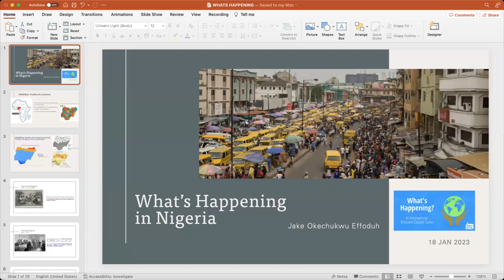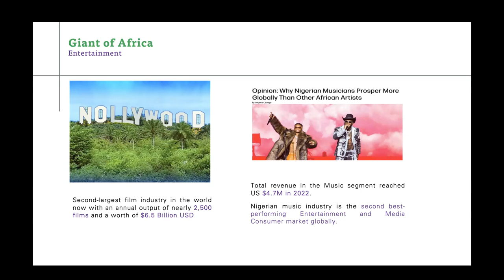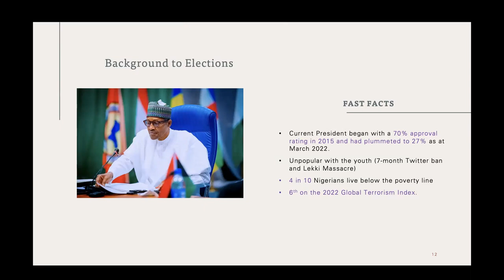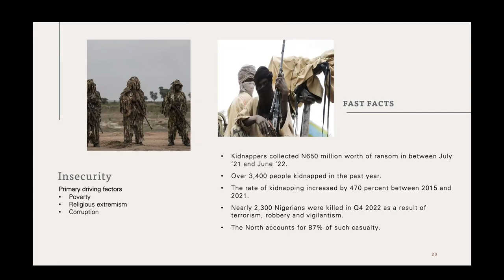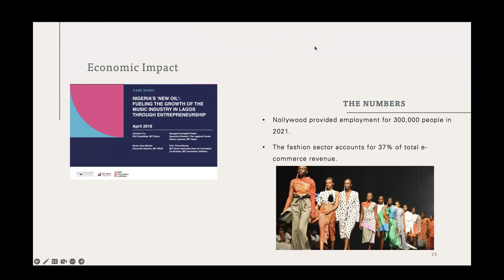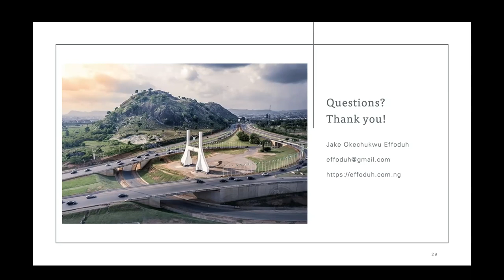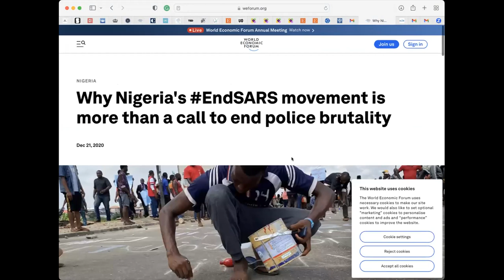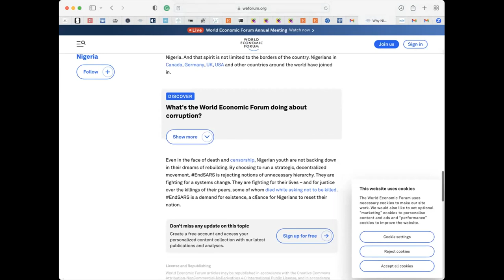What's Happening in Nigeria?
With so much going on right now, it's easy to lose track of what's happening around the world, especially in places that have fallen out of the headlines or where news stories are increasingly complicated. We can't predict the future, but we do know the importance of understanding historical background and current global context. No matter your level of expertise, the International Relations Council invites you to join our engaged community and area experts for meaningful explorations on some particularly active parts of the globe. Deepen your global knowledge and nuance your understanding of what's happening around the world.

Jake Okechukwu Effoduh is a Vanier Scholar at the Osgoode Hall Law School, conducting doctorate research on the Legitimization of Artificial Intelligence in Africa. He is also a Queen Elizabeth Advanced Scholar with the Open Africa Innovation Research (OpenAIR), and a Partner at Praxis & Gnosis Law in Nigeria. He founded Law2Go in 2018, a digital library of human rights laws and legal services for Nigeria and he has been a human rights lawyer since 2011. With a demonstrated history of advocacy across domestic and international systems, Effoduh has worked within the justice sector in Nigeria, the West African ECOWAS human rights system, the African Human Rights Commission, and the UN Human Rights Council.

Effoduh anchored two nation-wide radio programmes in Nigeria for 12 years, which aired on over 150 stations and earned him several international awards including winning the Future Awards Africa for Community Action, and the prestigious African Broadcaster of the year Award in 2016. He has gained programmatic, research and academic experiences from working across 21 African countries and serves on the board of several NGOs including being a governing board member of a West African human rights fund operating in 12 countries.

He is a Climate Reality Leader and Mentor trained by Former US Vice President, Al Gore. He is also a Global Shaper from the Abuja Hub in Nigeria and serves on the Equity and Inclusion Steering Committee of the Global Shapers Community. He is listed as a World Economic Forum Expert on Human Rights and is currently on the World Economic Forum's Global Future Council on Frontier Risks.

Effoduh has held Fellowships at the Harvard Law School, Harvard Kennedy School, Mandela School of Governance (South Africa), and the Pan-African Lawyers Union (Tanzania). He served as an International Law Scholar with the Centre for International Governance Innovation (Canada,) a Distinguished Hubert Humphrey Alum (U.S. Department of State, 2016), and a Distinguished Dutch Visitors Alum (Netherlands, 2016). He has delivered lectures at the University of Abuja in Nigeria, Ontario Tech University in Canada, University of Oxford in the UK, and York University. He holds 2 master's degrees in law from the University of Oxford and the Osgoode Hall Law School respectively.

Kelvin Igumbor currently serves as corporate manager for employee and labor relations at Dairy Farmers of America (DFA) where he supports the organization's 20,000+ employee workforce. He also serves on DFA's Diversity, Equity and Inclusion Advisory Board and helps champion equitable workplace/management practices and provides guidance on adherence to employment/labor laws. Kelvin obtained his Doctor of Laws (JD) and Master of Laws (LLM) degrees from UMKC School of Law as well as Master of Public Affairs (MPA) and Bachelor of Arts (BA) degrees from Park University. Also holding a Law degree from Nigeria, Kelvin remains active in the legal community in Africa where he partners with non-profit organizations to provide Pro-Bono legal services to wrongfully incarcerated and marginalized persons.